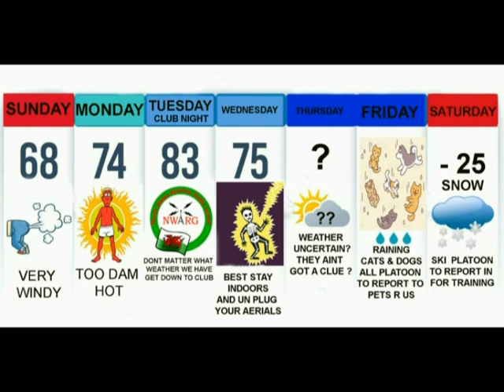NWARG FORCES NEWS WEATHER REPORT